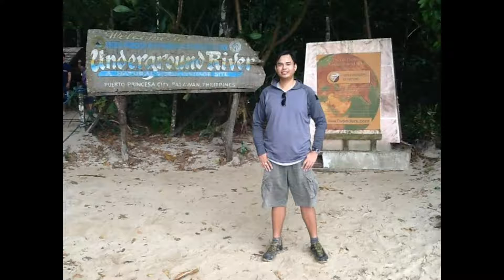BHITT - Biyahe Tayo sa Pilipinas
15AUG2016- Bright Horizons International Travel & Tour offers Biyahe tayo sa Pilipinas.